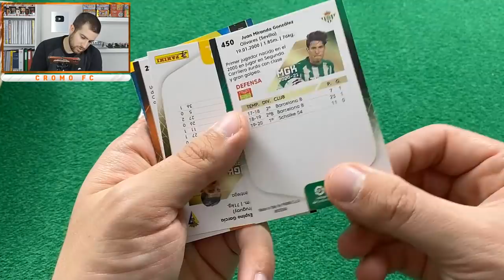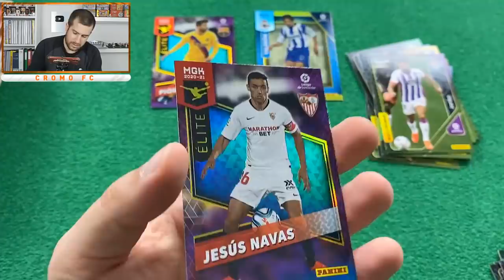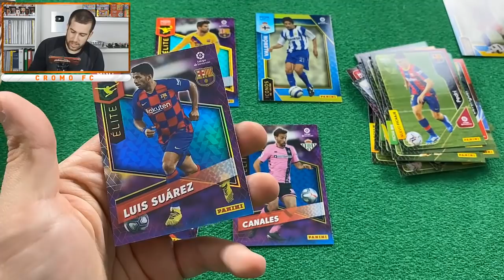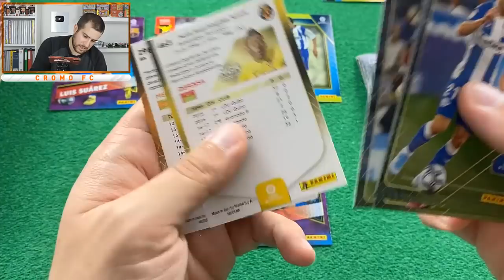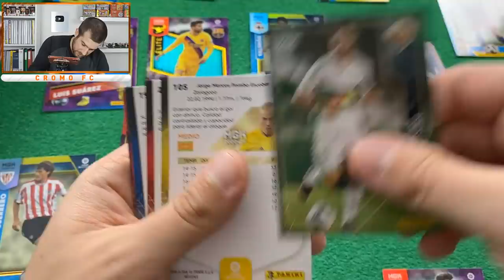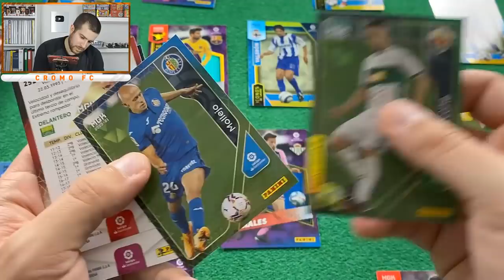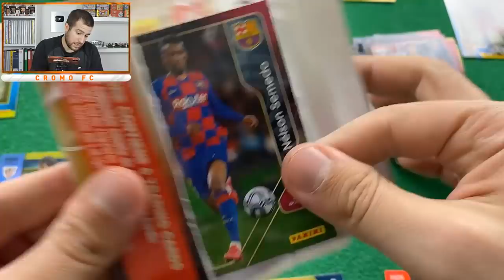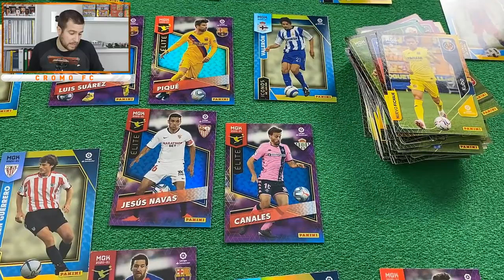POR FÍN!! 50 SOBRES de MEGACRACKS 2020/21 SEGUNDA EDICIÓN ¿NOS SALDRÁ EL ANSIADO PEDRI?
No olvides que puedes comprar tus cajas de segunda edición en el siguiente enlace: